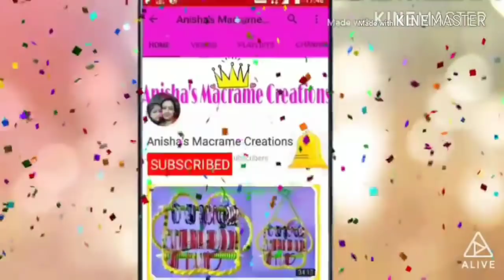New design of macrame toran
Material details-
Yellow macrame-2 bundle-2 m each-54 piece
Green.  Macrame-2 bundle-1.25 m each-54 piece

Pink beads-50 piece
Bells-100 gm

Keychain ring -2 piece
Lighter

Scissors My Camera My Tripod My Mic